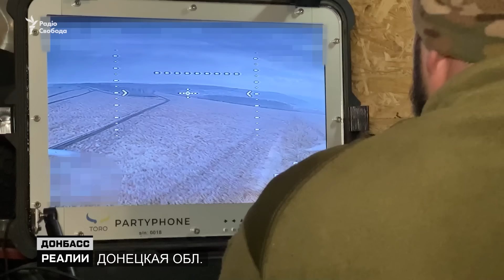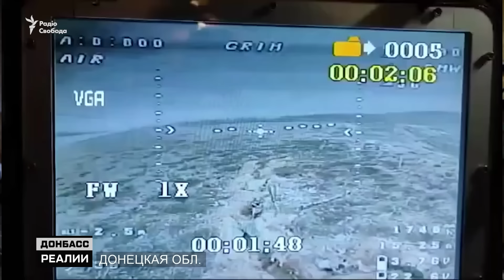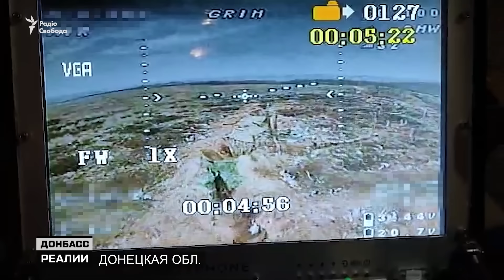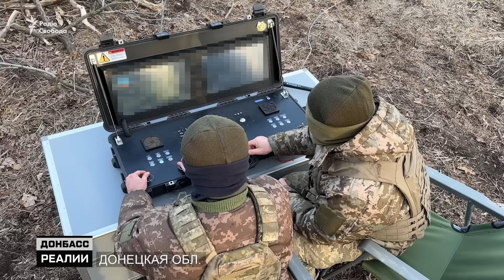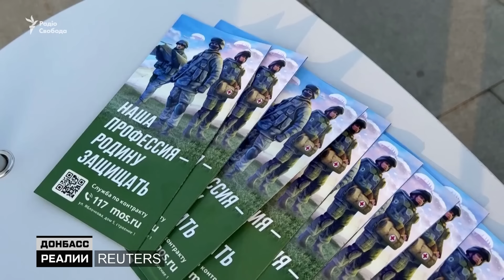Как ВСУ сдерживают наступление российской армии | Донбасс Реалии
Где ждать атак армии РФ в ближайшее время? Как Россия будет пополнять свои резервы и на что их хватит? Сможет ли Украина выстоять, если российская армия пойдет в масштабное наступление летом? Чего сейчас не хватает ВСУ для полноценной обороны?

АВТОР: Ярослав Кречко
КАМЕРА: Евгений Головин
МОНТАЖ: Александр Руденский, Андрей Фартушок
ПРОДЮСЕР: Ольга Шатерник
РЕДАКТОР:  Елена Механик

00:00 Украина. Россия. Фронт
02:07 Украинская артиллерия. Позиции ВСУ. Гаубица М101
06:33 Бахмутское направление. Дроны-камикадзе ВСУ
12:38 БПЛА Посейдон. Аэроразведка
14:57 Часов Яр. Насколько критична ситуация?
16:36 Планы России. Мобилизация в РФ